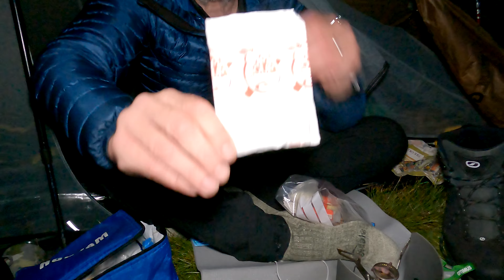A quiet night on Fan Y Big, "just chillin'"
While the weather was good but not stupidly hot I spent a night on Fan Y Big in the Brecon Beacons just relaxing and taking in some mountain air. Second outing in my Lanshan 1  and my lightest pack weight yet.

All footage shot on a Gopro Hero 9 with attached mediamod & Rode Go ll microphone. Edited with Davincii Resolve

Equipment: (some of which I have had for years!)

Garmin InReach mini 2

Filming:
Gopro Hero 9
Gopro Mediamod
Rode Go ll microphones.
Generic (ie cheap!) tripod/selfie stick from Amazon

Rucsac:
Osprey Exos 48

Tents:
Lanshan 1 plus (and homemade footprint)
Fjallraven Abisko Lite 1 (and footprint from Quintcraft)
Station13 Shield
MSR Elixir 2
OEX Phoxx II

Sleep systems:
Highlander Reflective Camping Mat
Nemo Tensor Insulated sleep mat
Nemo Riff 30 sleeping bag (3 season)
RAB ascent 900 sleeping bag (winter)
Sea to Summit Pillow (Unless Linda's with me as it's really hers!)

Cooksets:
MSR PocketRocket stove
Soto New River Pot

And still working well from the 1990's:
Trangia 25 (plus epigas burner)
MSR Whisperlite stove
Coleman Alpine stove
Karrimor Gosystem Pan & Frying Pan
MSR Alpine Stowaway Pot